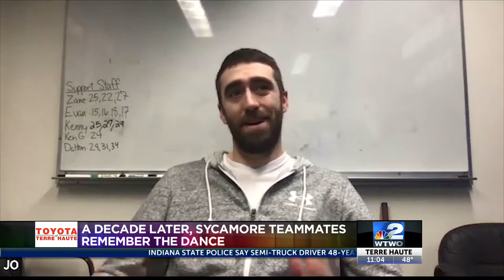Ten years later, three Indiana State teammates recall their journey to play in the big dance